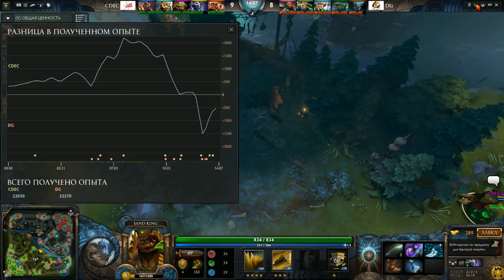CDEC -vs- DG, DAC 2015 Asia Qualifiers, game 1